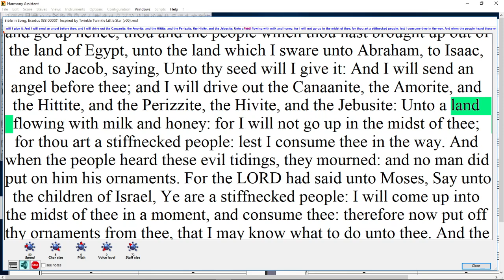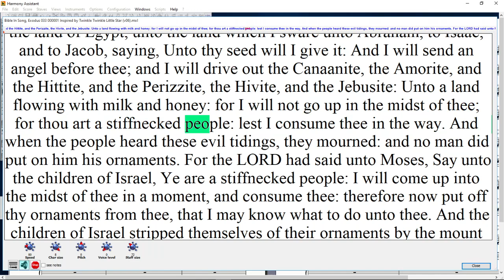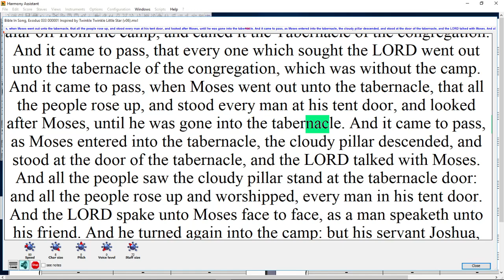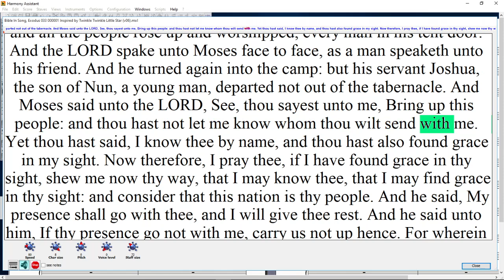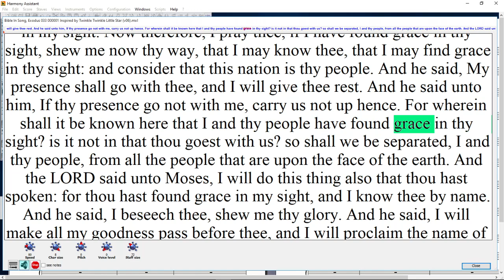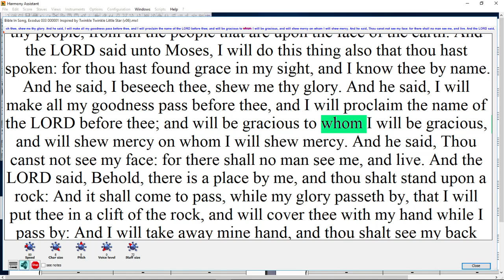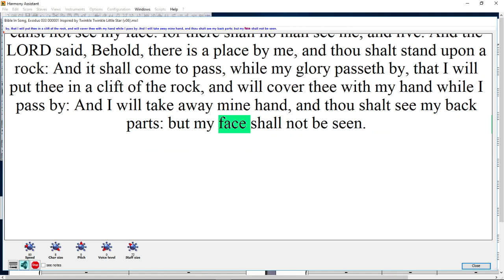Bible In Song, Exodus 033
The Command to Leave Sinai  Exodus 33 Jesus sets you free.